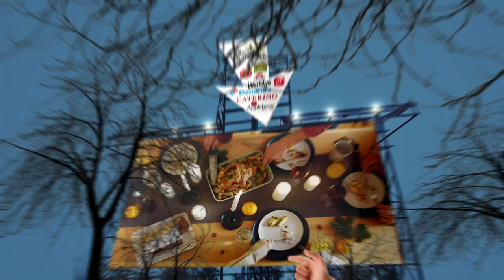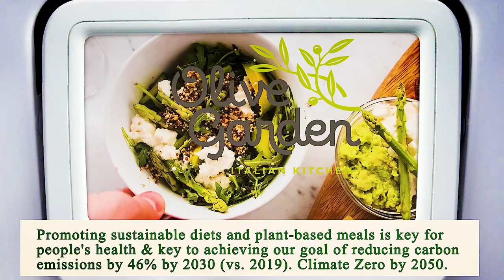Nearest Restaurant From Me Chicago 60605 IL, Cook County, Illinois, United States